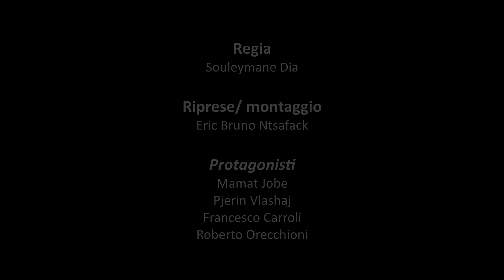il rifiuto di Souleymane Dia 3 classificato Concorso CIR 2015